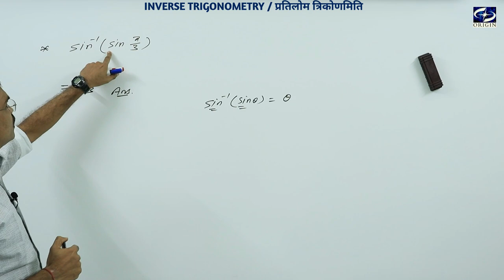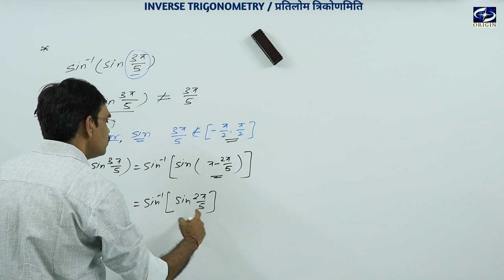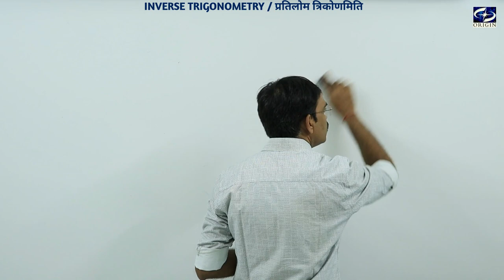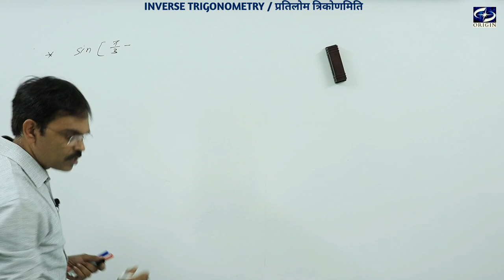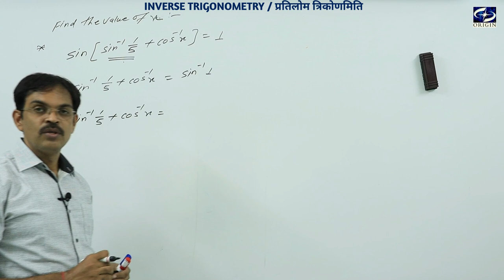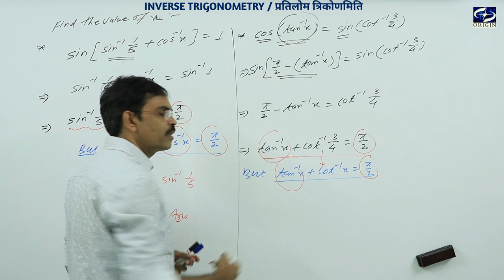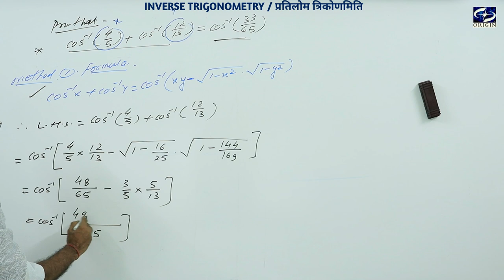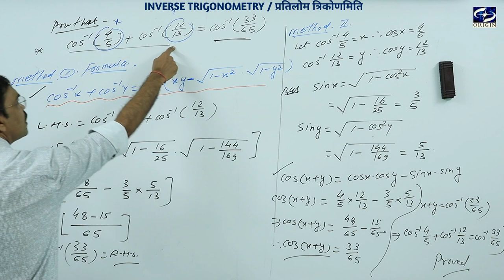Inverse Trigonometry / प्रतिलोम त्रिकोणमिति - 2 Mathematics - XII / IIT-JEE || by - J.P. Sir